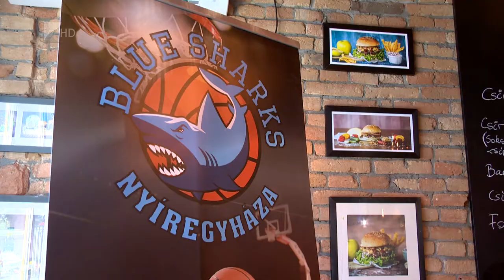A Vasast fogadják a Cápák - Kölcsey Tv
A Nyíregyháza Blue Sharks is elkezdi a rájátszást a férfi kosárlabda NB I/B Piros csoportjában. A Kék Cápák a legjobb négy közé jutásért két nyert meccsig tartó párharcot vívnak a Vasassal. Az első találkozó csütörtökön 18 órakor kezdődik a Continental Arénában.